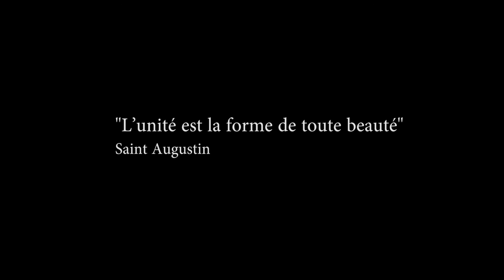Restez Unis Et Soudée !!!